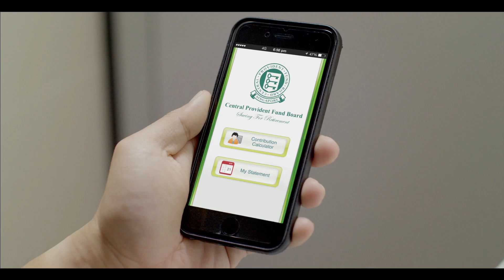智慧国新加坡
借助科技的力量，探索无限的可能，改善未来的生活。让我们汇聚万千智慧，携手各行各业、社区组织、专业人士，以及全体国人，一起把新加坡打造成智慧国。